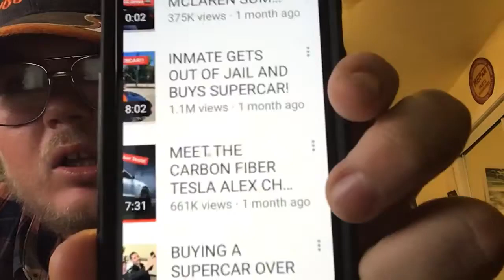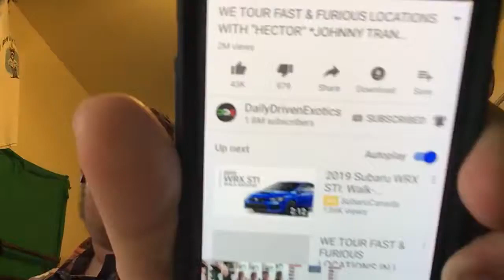DDE Daily driven exotics number one fan I never miss a video